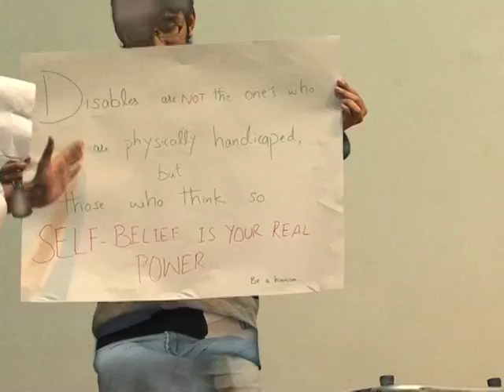Disability Rights and Society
Tauseef Sabih Gondal Report on Disability Rights and Society - awareness campaign.
Dr Khalid Jameel on ramps etc.